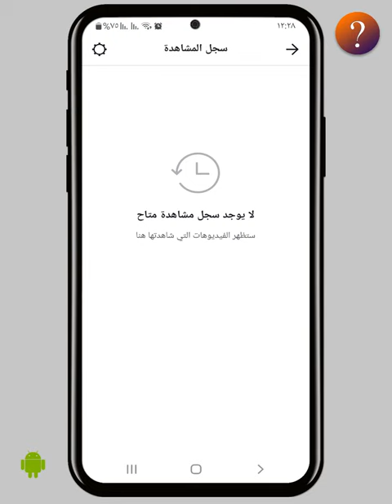كيف احذف سجل المشاهدة في تيك توك TikTok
كيفية حذف سجل المشاهدة في تيك توك
نقدم لكم في هذا الفيديو طريقة حذف الفيديوهات التي شاهدتها في تيك توك لأنه من جديد اصبح يوجد خاصية سجل المشاهدة يعني كل فيديو تشاهدته يتم حفظه
الروابط المذكورة في الشرح
▪ رابط فيديو معرفة من زار الملف الشخصي

معلومة سريعة
عليك العلم انه
يكون هذا السجل فقط  للفيديوهات الي شفتها اخر 7 أيام وما قبل ذلك يتم حذفه تلقائيا من التيك توك

💛 شكرا لك لمشاهدة الفيديو بالكامل , إشترك معنا وفعّل زر التنبيهات ( 🔔 ) حتى تشاهد الفيديوهات الجديدة كل يوم  وبأسرع وقت!
🌻 اشتراك معنا لنصل قريبا  (1،000،000)  مشترك بقناة كيف ؟ على يوتيوب .